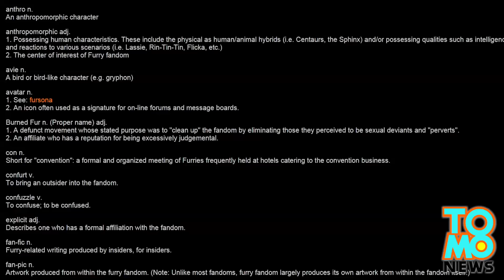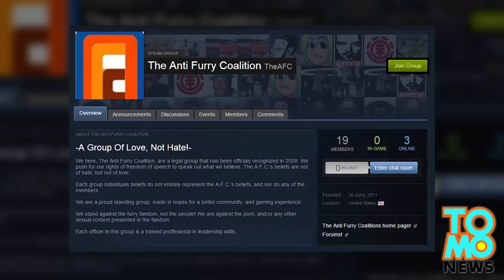毛茸茸扮裝大會遭臭味攻擊!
數千隻絨毛動物在遭到臭味攻擊後四散奔逃!
哇 這可不是你每天都見得到的情景。

今年於芝加哥凱悅大飯店舉行的中西部毛茸茸扮裝大會，在受到一股臭氣攻擊後，數千人，其中部分還打扮成絨毛的擬人動物，由飯店進行疏散。

整場事件發生於凌晨12:40， 而當時現場仍熱鬧非凡。人們完全的擁抱了他們的絨毛人格，而且在一堆絨毛之中互相抓對方的絨毛。
當局到現場調查怪味後發現九樓的空氣中有著相當高比例的氯氣。
毛茸茸之眾也遭警方下令停止手邊的動作，並且立刻撤離大樓。
至少19人在聲稱有頭暈、炫目與其他症狀後被送醫治療。
技術人員稍後發現氯氣的來源是在九樓樓梯間的一包粉狀氯。
當局表示該包綠粉似乎是被故意放在那裏的。
也許是反絨毛組織的作為?
因為其實是真的有這組織存在哩!